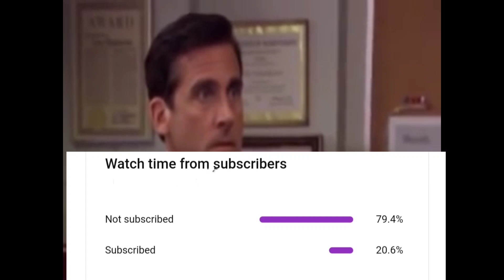🔥🔥BATTLEFIELD MOBILE New Toutiral Gameplay 🔥🔥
Hello guys👋 welcome back to another cod mobile tips and tricks video.So enjoy the full video and don't forget to 👍like Share and subscribe ☝my channel for more interesting cod mobile updates videos.

Important Note : This video is made for only entertainment purpose it has nothing to do with reality or real life, its just a game so enjoy it.

Editing Software : Kinemaster

Device: Real Me 3 pro